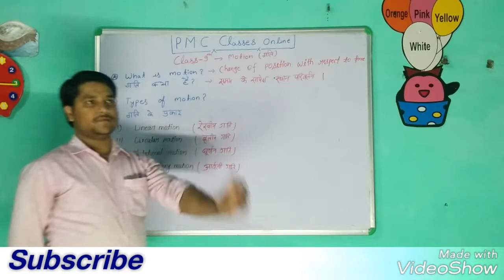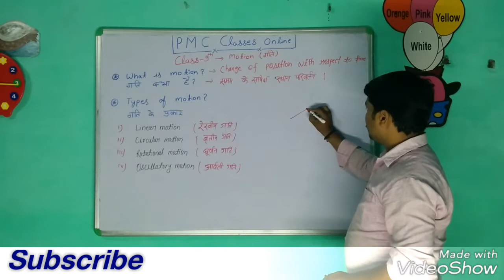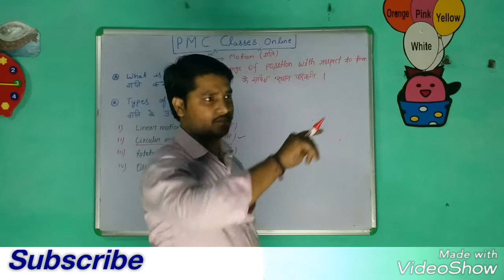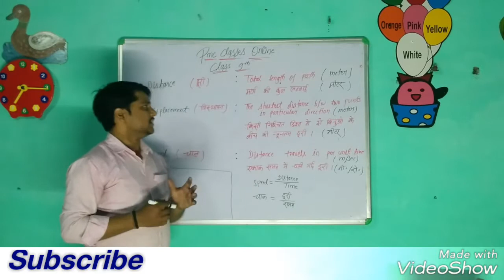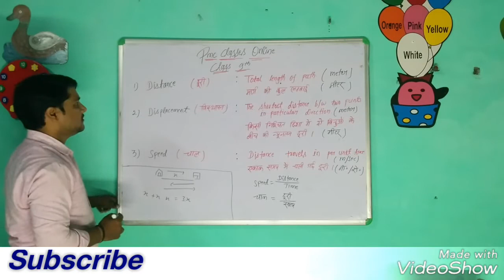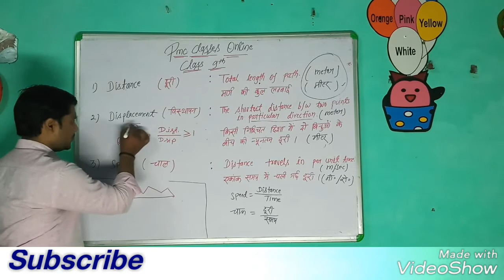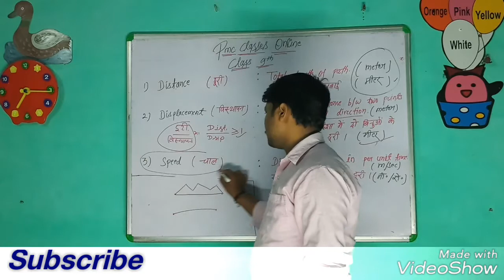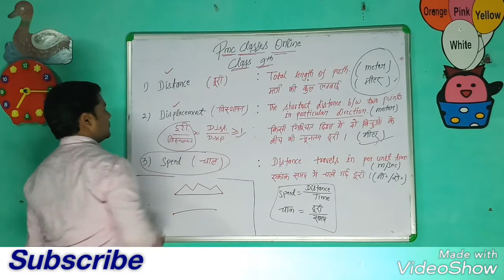Motion (गति) #1 || Class 9th || PMC Classes Online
PMC Classes Online

Teacher's Name : Praveen Mishra
Editor's Name : Vijay Mishra